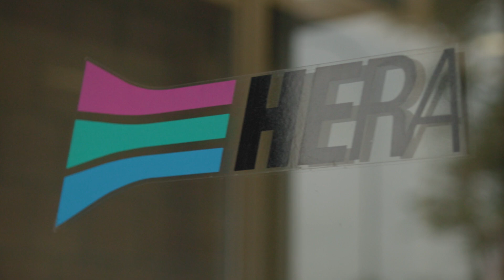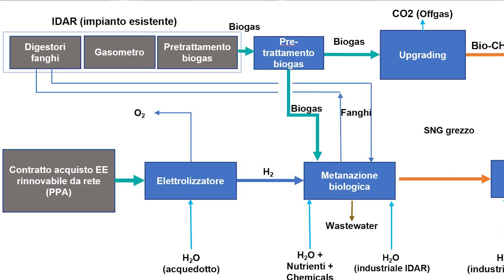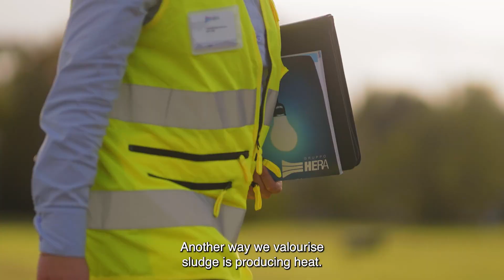Site visit: Turning wastewater into energy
Enlit on the Road visited Gruppo Hera’s wastewater treatment plant in Bologan to find out how it is transforming the way we think about wastewater and its place in the energy nexus. It is a story of hydrogen and circularity, where what was once discarded will become fuel for a greener future.

When completed, the SynBios (Syngas Biological Storage) plant will convert renewable energy and wastewater into green hydrogen and biomethane.